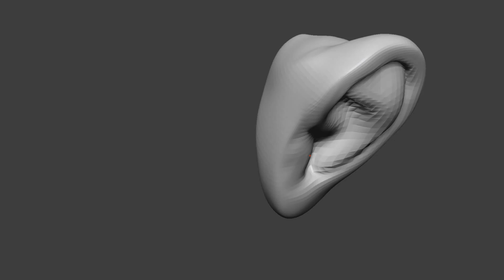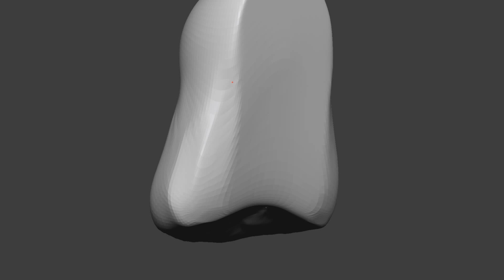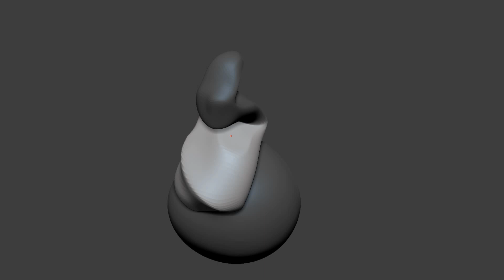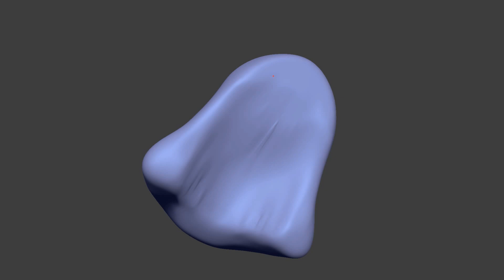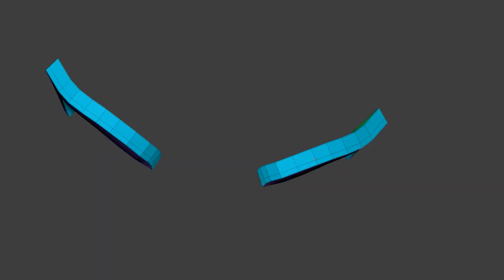Minase Rio Holostars Figure Timelapse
A quick sketch of Holostars Vtuber, Minase Rio.
I enjoy watching his streams while I work, the nice chill atmosphere makes it easy to just vibe throughout the work day.

All previous models can be found on my CGTrader Store